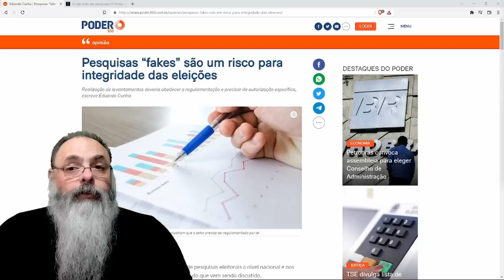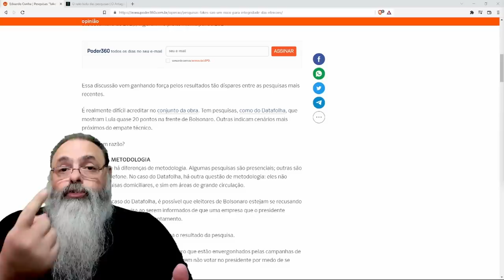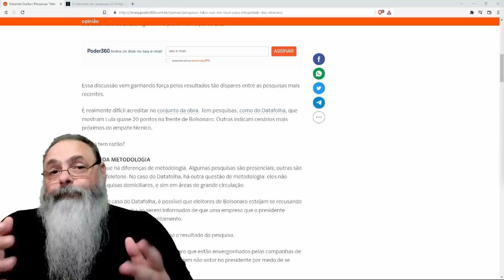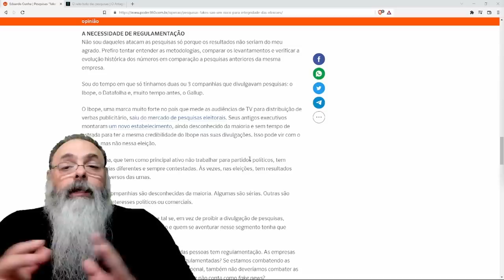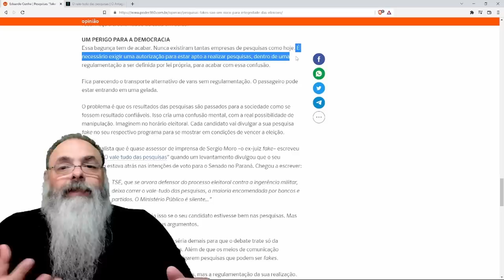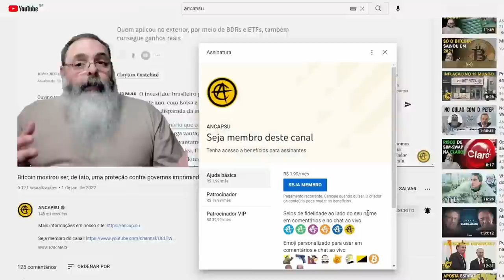PESQUISAS claramente estão dando resultados SEM SENTIDO, mas COMO RESOLVER esse PROBLEMA?